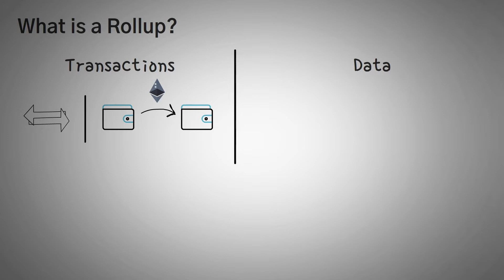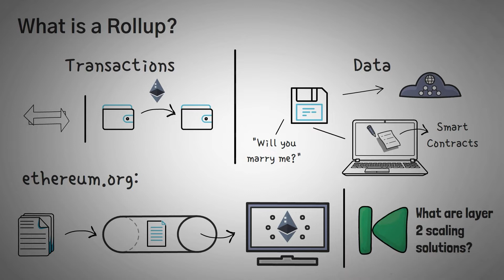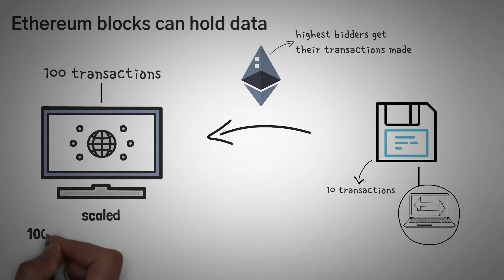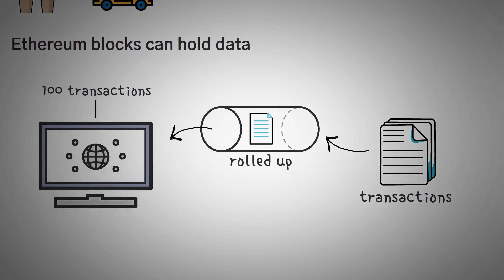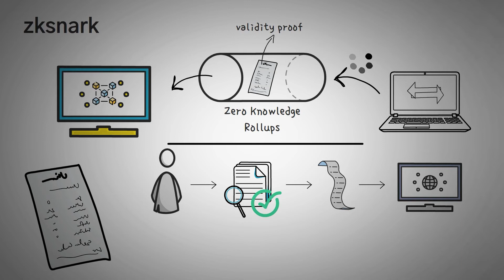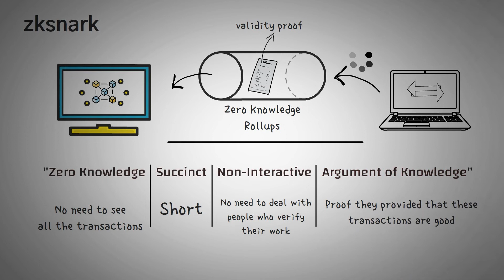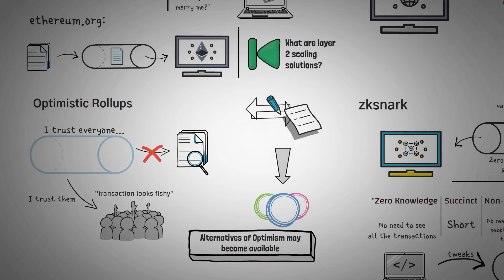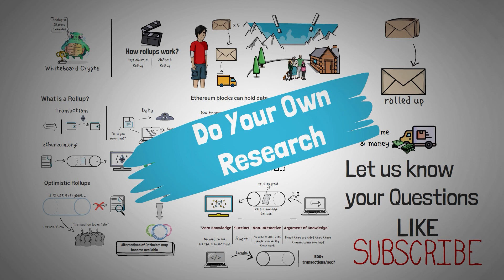¿Qué son los Rollups en Crypto? | Explicación de ZKSnarks vs Optimistic Rollups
Los Rollups son una forma de "enrollar" un montón de transacciones en una sola pieza de datos para ahorrar espacio y potencia de procesamiento en la cadena de bloques. En este momento, hay 2 ROLLUPS principales: ZKsnarks y Optimistic Rollups y puede ver nuestro video para aprender cómo funcionan ambos, incluido sus ventajas y desventajas.